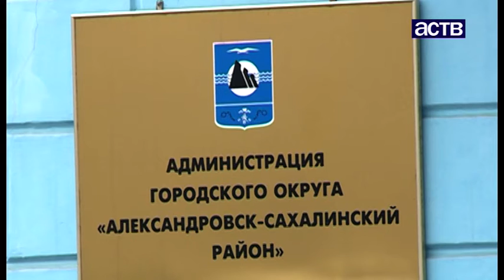На восстановление нормального водоснабжения в Александровске-Сахалинском уйдет не меньше двух лет